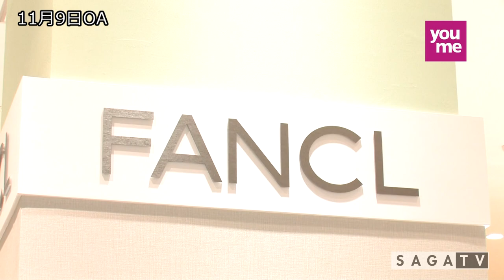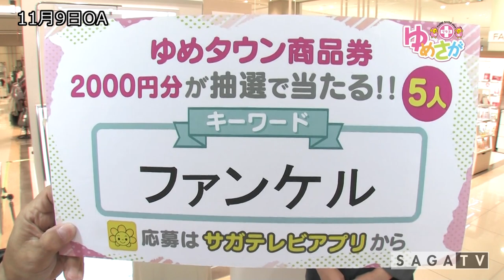「ゆめさがプラス ＦＡＮＣＬ 11月9日(木)放送」